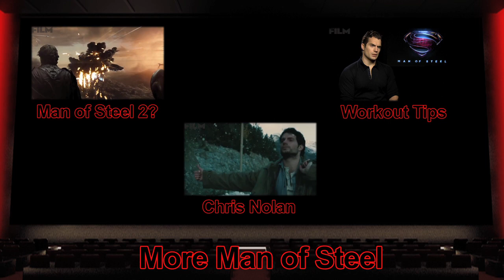Zack Snyder and Man Of Steel cast on Superman Villain Doomsday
Zack Snyder, Henry Cavill, Amy Adams, Michael Shannon and more discuss Doomsday appearing in a Man of Steel sequel, and a The Death of Superman movie.